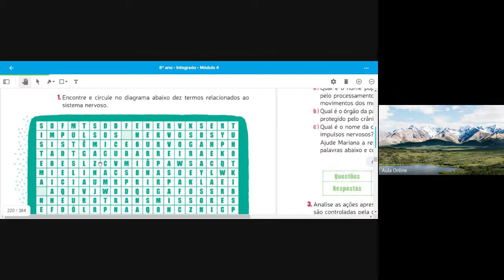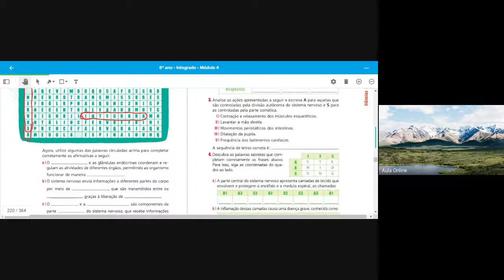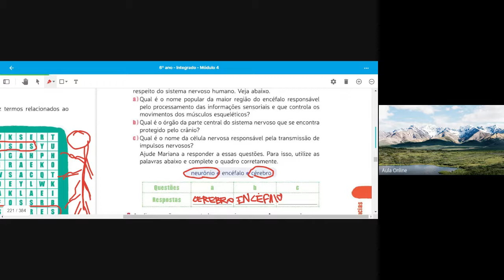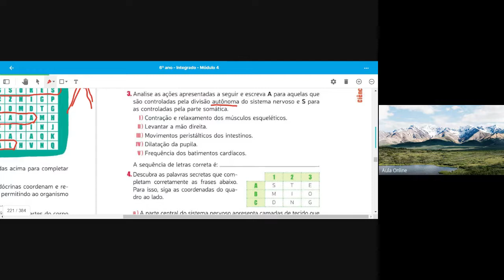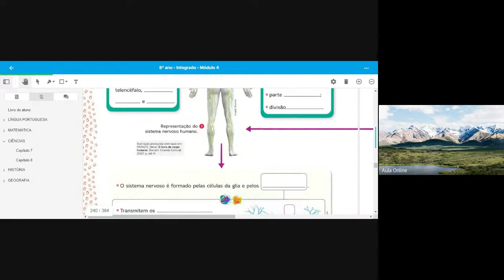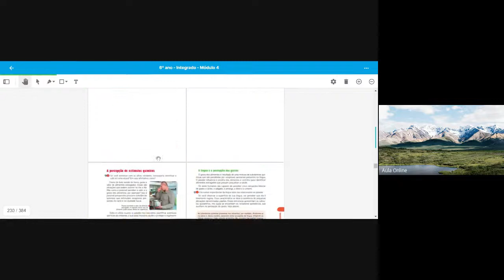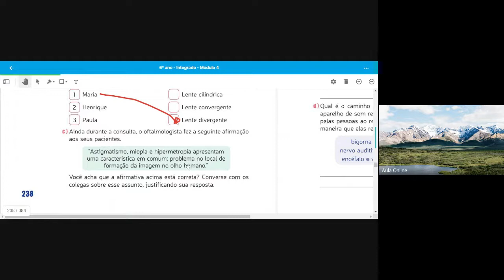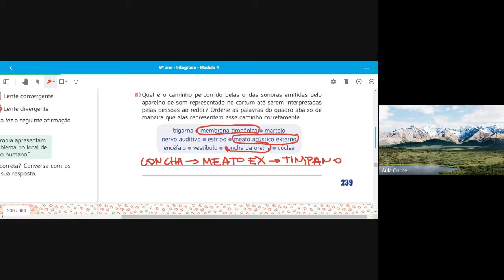aula 32 Ciências 6ºano